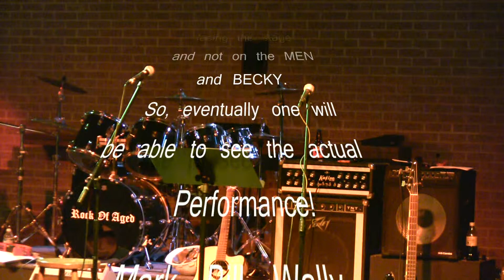We Are The Men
St. Christopher Talent Show 2016